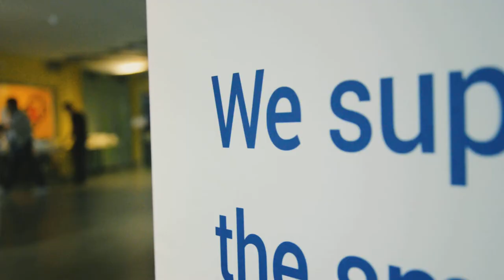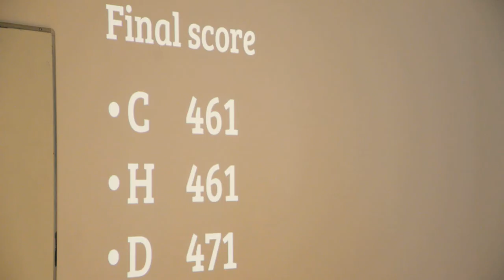Cyber Security Summer School 2017 Estonia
A main focus on this year's Cyber Security Summer School was social engineering. With experts from all faculties, including computer science, law, criminology, forensics and psychology, the aim of the Summer School was to give an impression on how and why social engineering works, how to prevent social engineering and how to find evidence for social engineering attacks.